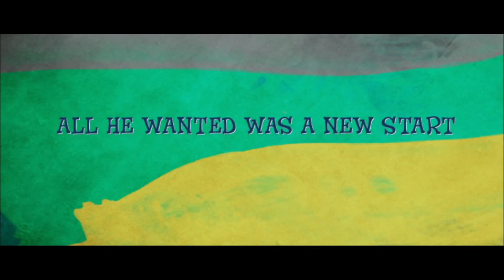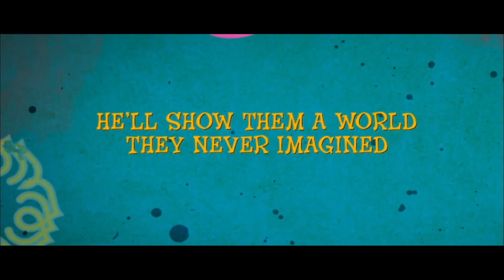Road, Movie | Trailer A film by Dev Benegal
2010 Tribeca Film Festival Official Selection